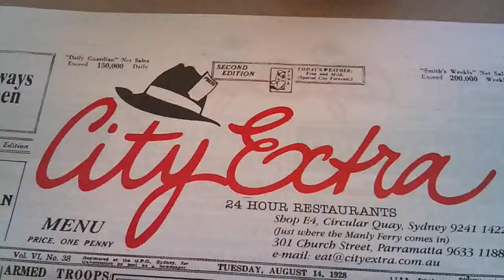Breakfast at my usual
Circular quay breackfast spot+ view..